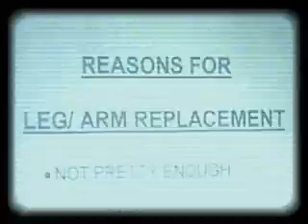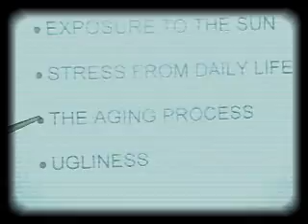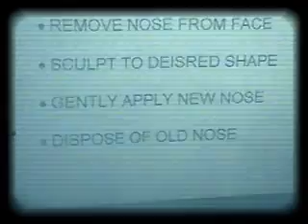We're All Broken "Ambrosia"